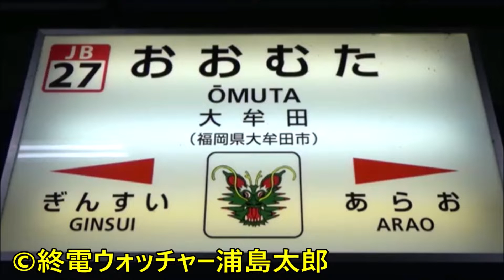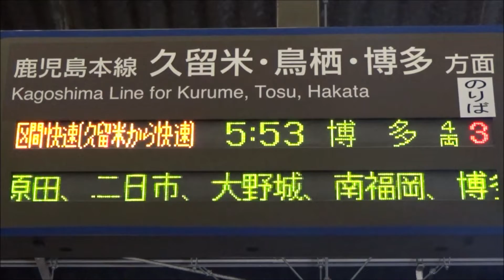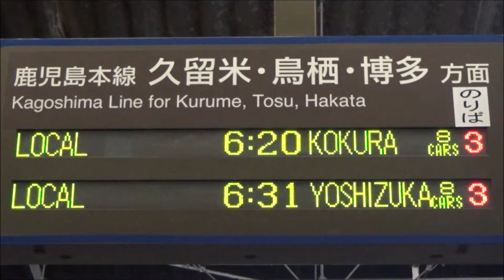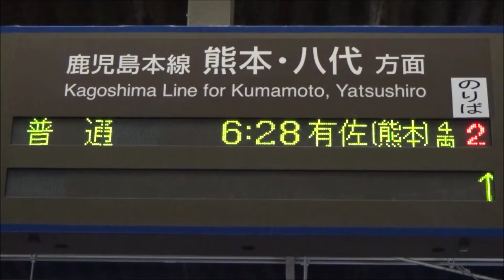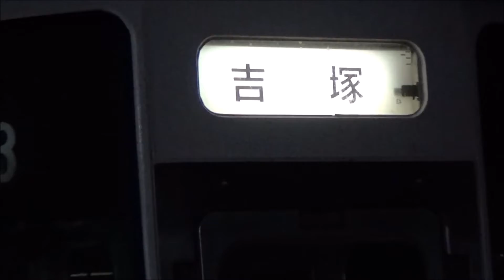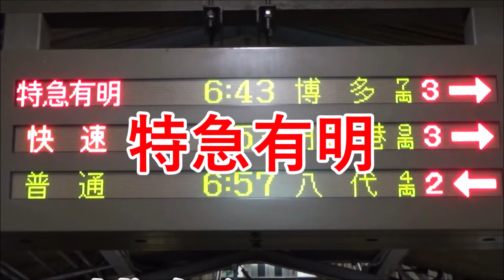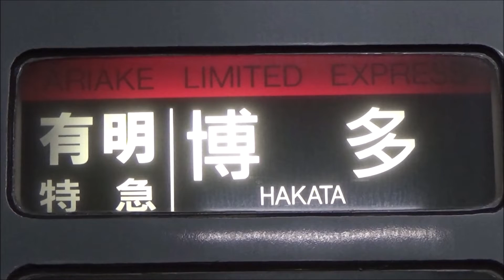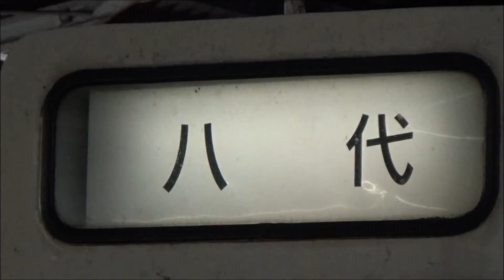始発ウォッチ★JR大牟田駅 特急有明・普通有佐行き・普通肥後大津行き・普通吉塚行きなど 鹿児島本線の始発電車！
JR鹿児島本線・西鉄天神大牟田線 大牟田駅で、各方面への始発・早朝レア列車を撮影し、1本の動画にまとめました。
JR大牟田駅の始発電車は、瀬高・久留米方面へは5時31分発の「区間快速博多行き」、荒尾・熊本方面へは5時48分発の「普通肥後大津行き」となっています。
西鉄大牟田駅の始発電車は、柳川・久留米方面へ5時26分発の「特急福岡（天神）行き」となっています。
本動画では、2021年3月ダイヤ改正で廃止される平日早朝1本のみの「特急有明 博多行き」や、平日に1日1本のみ運行されている早朝レア列車「普通肥後大津行き」「普通有佐行き」「普通吉塚行き」「普通小倉行き」も収録しております。

☆見どころ
0:07 ★レア・始発★ 5時31分発 811系 区間快速博多行き
（鹿児島本線上り 始発電車）
2:51 ★激レア・始発★ 5時48分発 817系 普通肥後大津行き
（鹿児島本線下り 始発電車・1日1本の豊肥本線直通）
5:08 ☆レア☆ 5時53分発 811系 区間快速博多行き
6:55 ☆激レア☆ 6時20分発 811系 普通小倉行き
8:35 ☆激レア☆ 6時28分発 817系+815系 普通有佐行き
（平日1日1本の行き先・有佐駅は新八代駅の2つ手前の駅）
11:13 ☆激レア☆ 6時31分発 415系 普通吉塚行き
（平日1日1本の行き先・吉塚駅は博多駅の1駅先の駅）
13:01～17:41 ☆超激レア・廃止決定☆ 6時43分発 787系 特急有明 博多行き
（平日1日1本の特急有明・2021年3月廃止）
15:00 特急有明号 幕回し
17:42 ☆レア☆ 6時53分発 817系+813系 快速門司港行き
19:18 ☆レア☆ 6時57分発 415系 普通八代行き
（415系ボックスシート車代走・ボックスシート車は通常日豊本線と関門間運用が中心）

JR鹿児島本線・豊肥本線・三角線・九州新幹線 熊本駅の終電はこちら！
JR鹿児島本線・福北ゆたか線・山陽新幹線・九州新幹線・博多南線 博多駅の始発はこちら！
JR鹿児島本線・日豊本線・日田彦山線・山陽新幹線 小倉駅の始発はこちら！